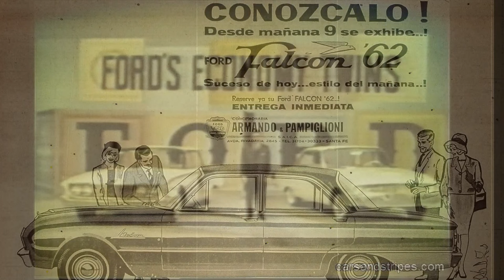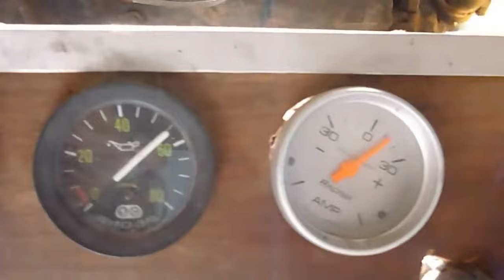Ford Falcon motor 144, EL PRIMERO DE TODOS ¿Llegó a Argentina? historia de Ford